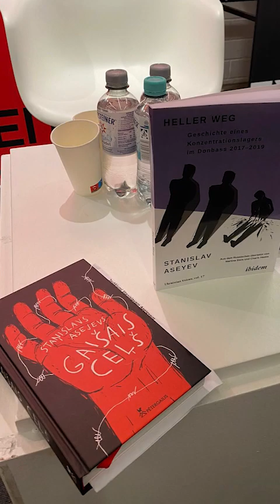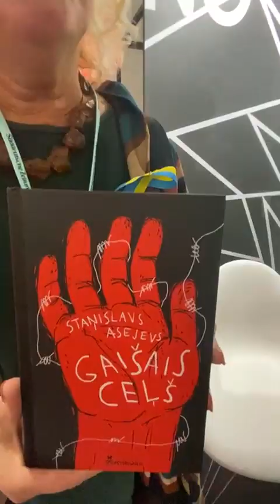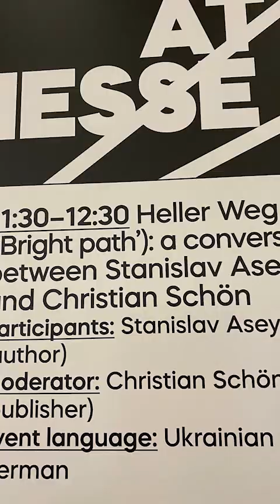Izdevniecības Pētergailis videokanāls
Staņislavs Asejevs atbild uz jautājumiem Ingunai Cepītei. Ukraiņu autora vēstījums no Ukrainas stenda Frankfurtes grāmatu tirgū latviešu lasītājiem Rīgas grāmatu svētkos. Gaišais ceļš. Kādas koncentrācijas nometnes stāsts. Pētergailis, 2022.